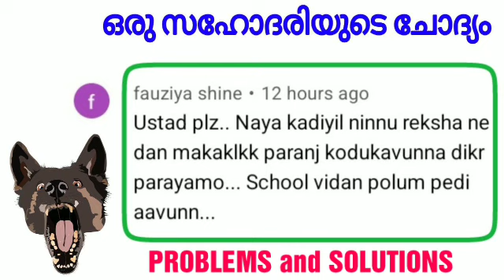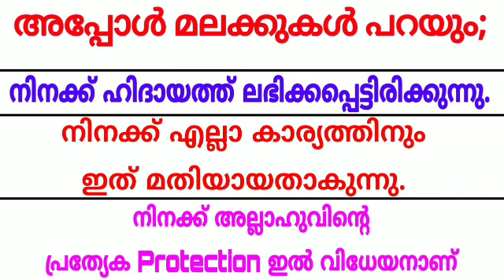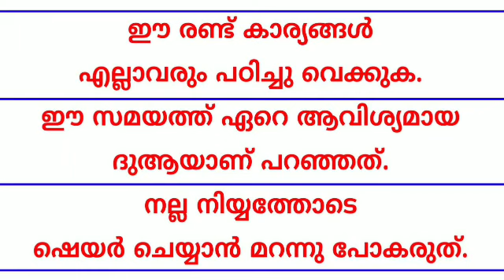Quranic Dua for dog attack|നായയുടെ ഉപദ്രവത്തിൽ നിന്ന് രക്ഷ ലഭിക്കാൻ | Problems and Solutions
In this vedio you are going to watch about the powerful quranic dua to get protection from dogs and wild animals in Malayalam
നായയുടെ ഉപദ്രവതിൽ നിന്ന് രക്ഷ ലഭിക്കുവാൻ ചൊല്ലേണ്ട ദക്ർ ദുആ.

quranic dua
protection from dogs
protection from wild animals